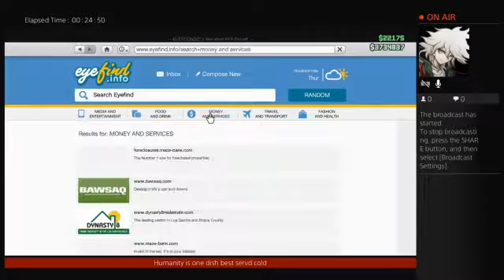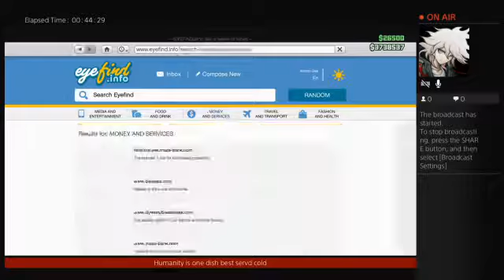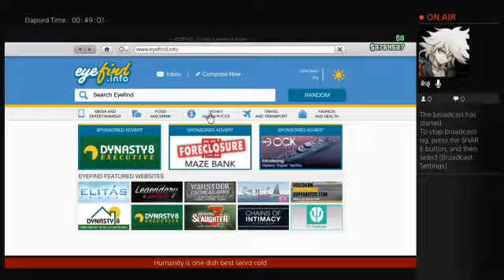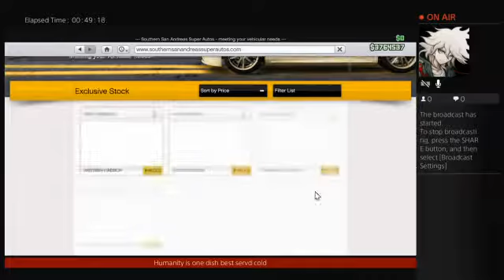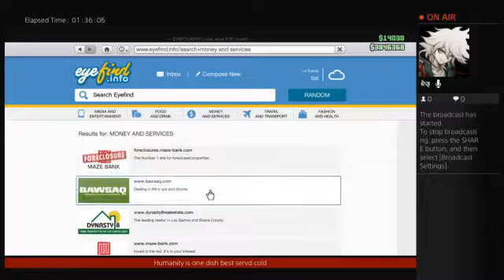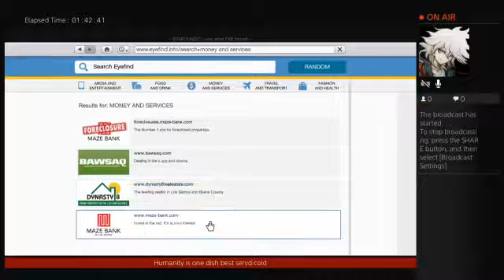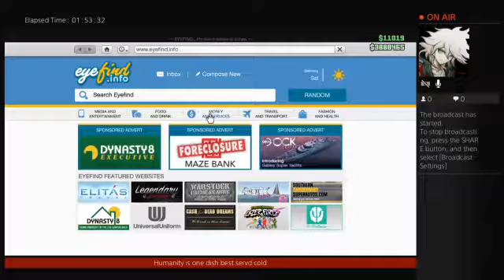gta online biker update with freinds